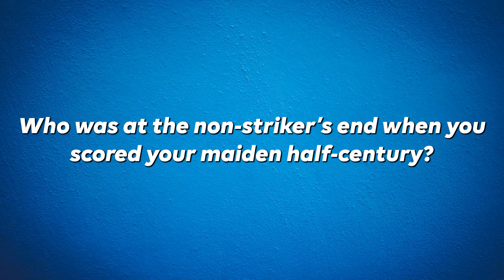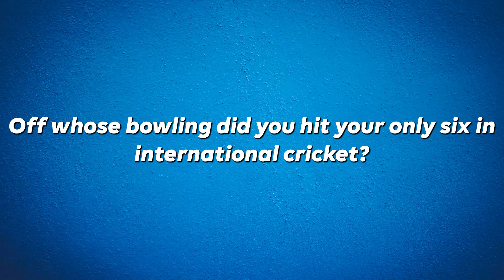Which batter has Georgia Elwiss dismissed the most in ODIs? | HowSTAT!?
Which batter Georgia Elwiss dismissed the most in ODIs? How many matches it took her for to play her first T20I innings? Watch HowSTAT!? to know more.